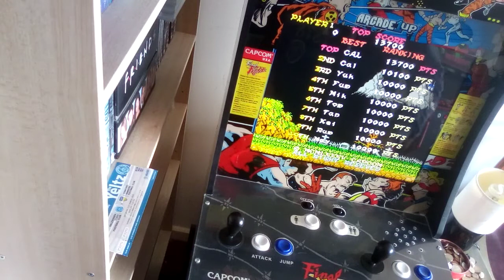1 Credit Review - Ghosts 'n Goblins (Arcade)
A very short review of a very hard game.